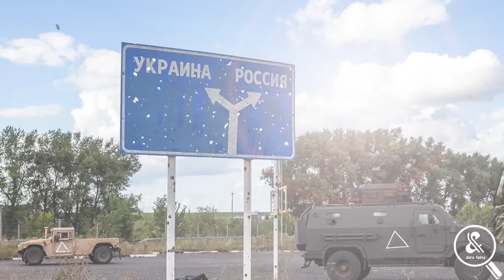MERASA DIPERMALUKAN PRESIDEN SENDIRI! Hubungan Presiden Zelensky dengan Militer Ukraina Segera Retak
Malapetaka sedang menanti Zelensky. Sebuah laporan terbaru yang dirilis Forbes menyebut ratusan tentara Ukraina akan dikepung oleh pasukan Rusia yang jumlahnya ribuan, di selatan Pokrovsk wilayah Donetsk. Sementara di tempat berbeda tepatnya di Kursk, kemunduran terus dilaporkan, dan Sang presiden disalahkan oleh pasukannya sendiri karena kegagalan total di garis depan. Secara keseluruhan, dua peristiwa tadi mewakili keretakan di antara Zelensky dan pasukannya. Terutama jika Rusia benar-benar merebut Pokrovsk, maka bisa dipastikan bahwa pukulan serius bagi logistik militer akan menimbulkan kerugian yang tak terhingga.